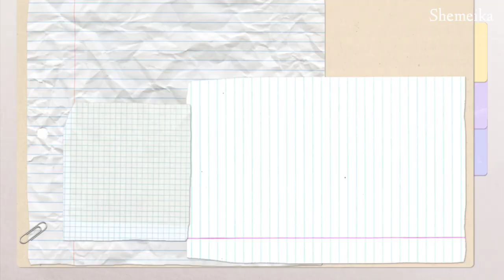SPOTTED! Park Eun Bin and Kang Tae Oh Acting like Hyun Bin and Son Ye-jin! Love is real❤️